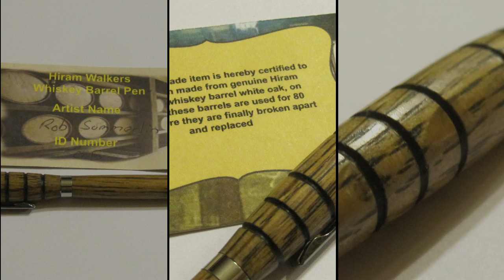woodturning # 109 Hampshire sheen Cwax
Having turned a genuine Canadian Hiram Walkers Whiskey Barrel Pen.
i decided I wanted a more aged look to it, so I decided to apply Hampshire sheen Cwax and i am very happy with the result

Josh woodward- Orbit